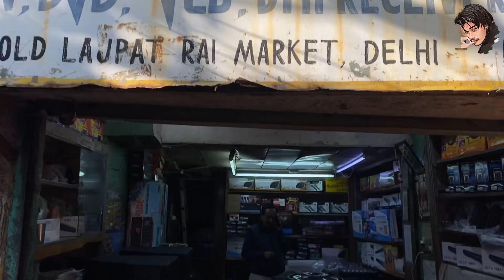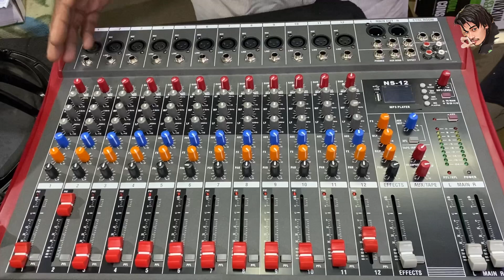Latest Dj Cabinet ,Dj Mixer ,And All types of Speakers Part 2 Old Lajpat rai Market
Hum aa chuke ek baar phir lajpat rai wholesale dj market (delhi) me ek new shop ( No - 457, RAJ RADIO) tour vlog ke sath jisme apko wholesale rate me all types of dj speaker (200 watt, 400 watt, 600watt, 2000 watt.) dj amplifier, di cabinet, woofers, tweeters, tweeters panels, dj mixers, network plates, flyers, aur bhi bohot kuch,i cheap price me dekhne ko milenga vo bhi best quality me.
I hope apko ye video bhi bohot pasand ayegi
• • Amplifier boards,...

LOCATION 📍

ADDRESS -
SHOP NO. - 457, old lajpat rai market, chandni chowk, delhi-110006

dj speaker
kolkata dj market
Di sapekar DJ
JBL V/S LSD SABSE BEST
wholesale - All types of
Cheapest home theater
A-one sound - All types di
DJ sapekar all mode
Mini DJ Setup For Home Party, Gym, Club
Cheapest ( dj amplifiers, speakers, dj
18inchi speaker a new banana
cheapest DJ speaker IN 3650/-
Cheapest DJ speaker |I {300/- fa lowest
12 inch sapekar н sapekar 600%
18 Inch Music System, 15 Inch Music System
DJ Speakers Rs 700/g_5 | DJ Maker Amplifier
BL fut TOP § SPEAKER FITTING I| JBL
New Year Special Dj Loading With 3 Jbl
All types jbl, ahuja, car, auto, trucks, tractor
All heavy amplifier boards, dj speakers,
Cheapest ( all Dj speakers, dj amplifier
All DJ speakers, woofers, amplifiers, jbl amplifier
Best speaker for dj and live sound system

New fsul Pickup u ark-ic Dj Loading Wit.
Cheapest dj speaker, amplifiers, mixer
DJ Mixing Android Application In 2022
Bolero pickup Dj Set Unboxing and testing
Ecri DJ
How to Choose Best Amplifier For Home
Wholesale car music system market
Dj Setup 2 Bass 2 Top,2 Dj Amplifier, Bas
JBL yor a A dj Setup Loading or st.
How to make dj/Box For Woofer/Bluetooth
Mini DJ Setup f.! ***5000/-
Love in Motion I A Valentine's Day Specia...
2 inch speaker | 3 inch speaker | 4 inch S...
Quality based dj speakers, amplifiers,

Dj sapekar -a FA DJ sapekar
I Neet level BASS||
Dj Plus B15-400 A ауа Speaker, Price?
DJ amplifier 500 wat wholesale DJ
bargaining I full video | jackson market
All Amplifier Boards, Bt speaker ,Bt
Cheapest original speaker JBL, SONy
cheapest DJ cabinet I| are ais il best
Car Sound System Price in Pakistan |
All mobile accessories , Bluetooth
& Best Dj JBL Market In Kolkata 2023
Dj Speaker! Bass Speaker 38 Bass IT
Cheapest home theater music systems
JBL, sony, car speaker, amplifier speakers

X,best quality audio boards X vlog X,,shop tour X chandni Chowk X,,delhi electronic market